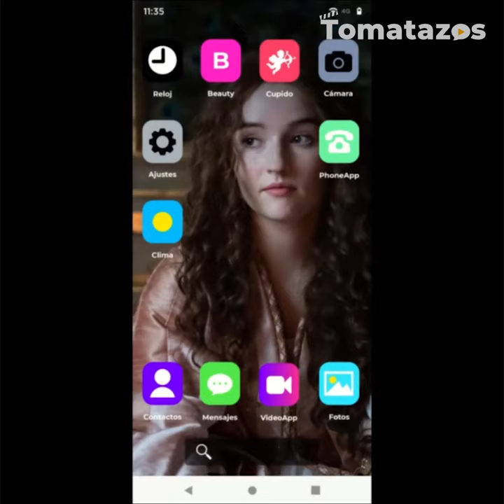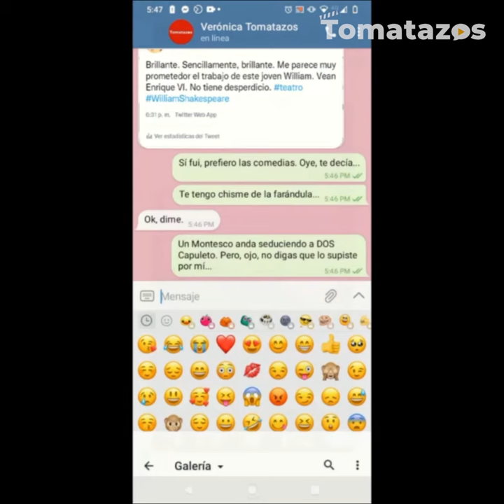EXCLUSIVA | ROSALINA: el drama de corazones de Star Plus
Tenemos los recibos. ¿Qué pasa cuando cachan a un Montesco tirándole la onda a dos Capuleto, que además son familia? 😱Vean Rosalina, ya disponible en StarPlus y entérense del chisme. 💁‍♀️💘